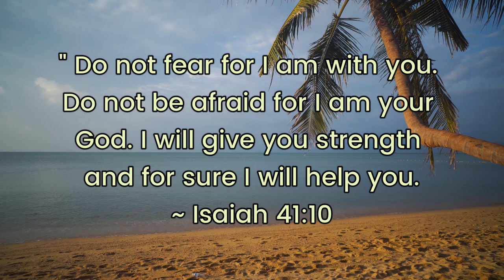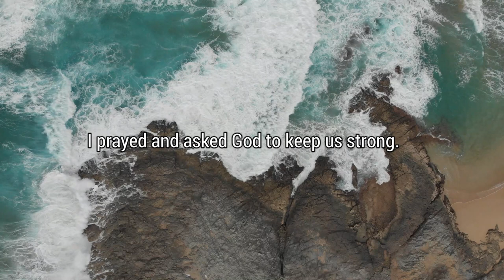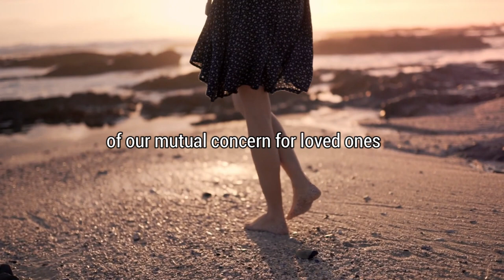My Dream - Powerful Daily devotional | motivational | filipino Speaker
My Dream - Powerful Daily
| motivational | filipino Speaker

Prayer is the key to experiencing peace for we know that God cares more about our loved ones than we do and that He has answers for everything that burdens us. He loves us and will give us the strength we need as we go through life  no matter what comes our way so understand.

Join us every 5:00 am PHT for a 5-minute Daily Devotional